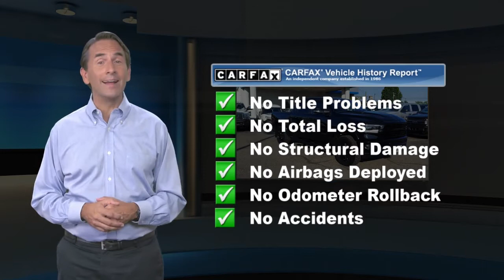Used 2020 Ram 1500 Laramie, Waldorf, MD DB00984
[RLVID:2069:374fcc5abfd83353:faa697473e1f578d:1]